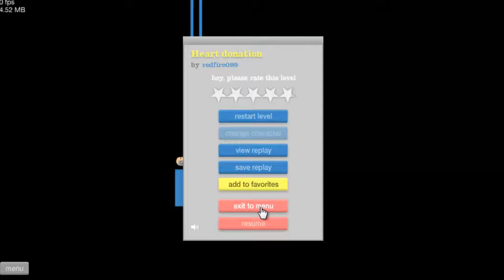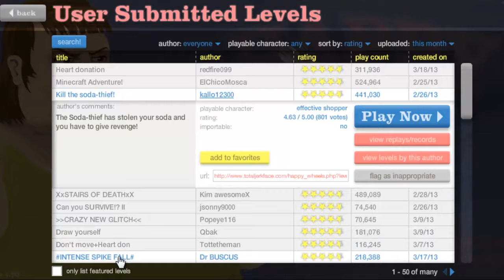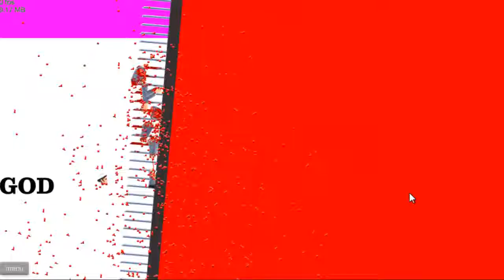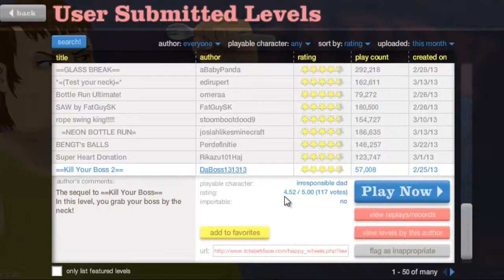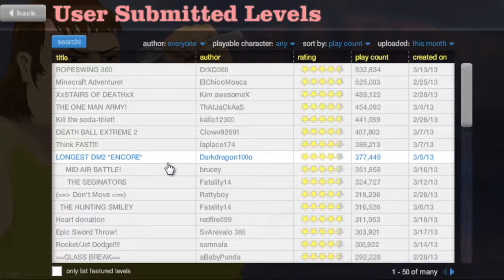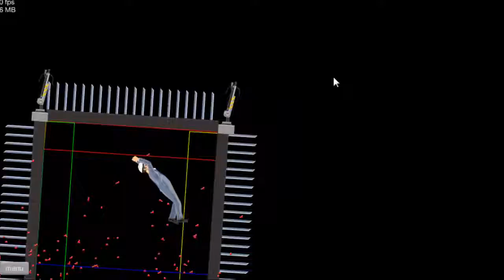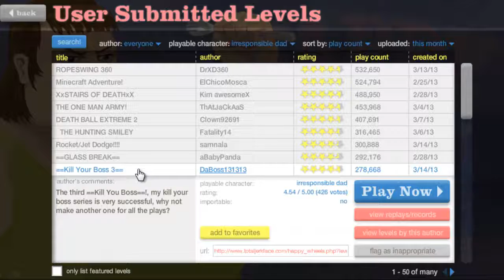Happy Happy Wheels Ep. 4 | Wrighty